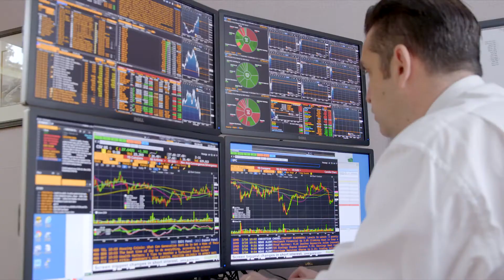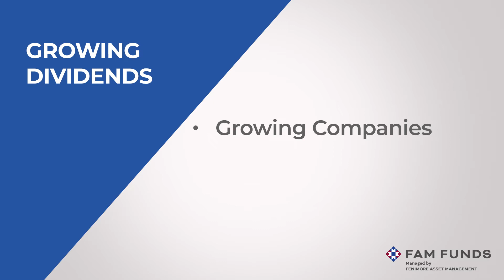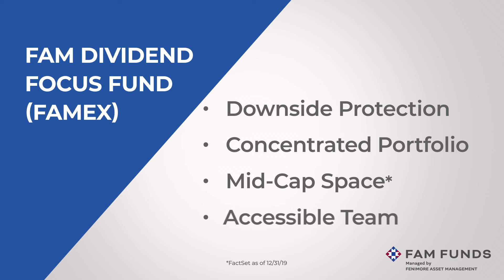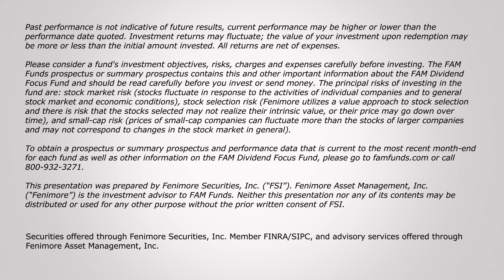FAM Dividend Focus Fund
In our experience, quality businesses that pay a growing dividend can provide investors with downside protection and upside potential through economic and financial market cycles.

Paul Hogan, Co-Manager of the FAM Dividend Focus Fund (FAMEX), explains the investment philosophy behind the fund — a philosophy that led Barron’s to call Paul the fund manager that “has beaten 99% of his peers” over the past half-decade (12/4/19).